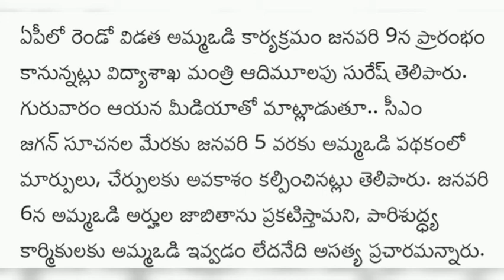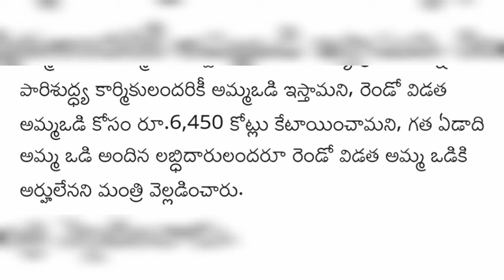అమ్మ ఒడి డబ్బులు అకౌంట్ లో ఎప్పుడు పడతాయి